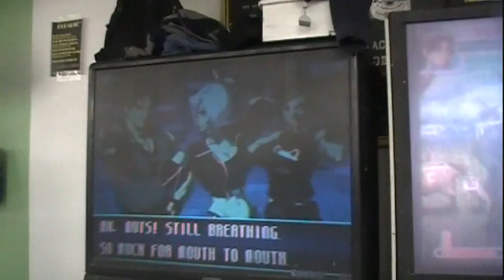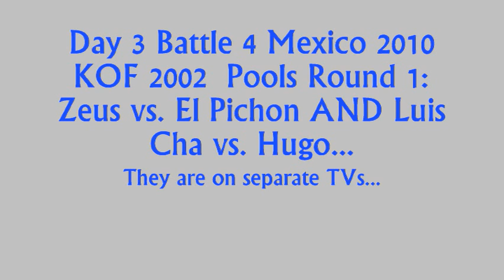D3 B4M 2010 2k2 Pools R1: Zeus vs. El Pichon + Luis Cha vs. Hugo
Multiple matches at a time one on one tv one on the other..